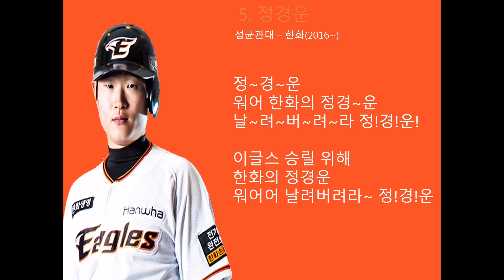한화이글스 정경운 응원가